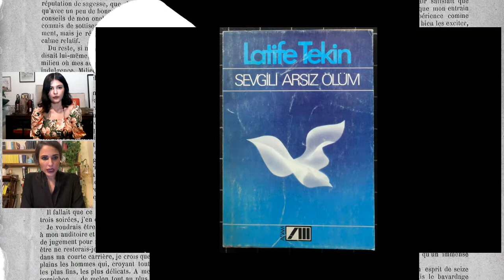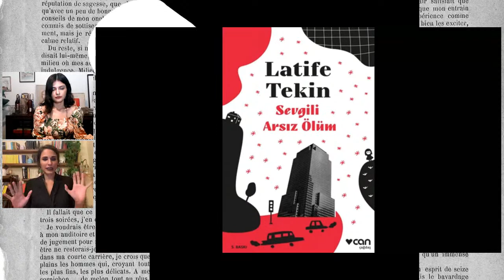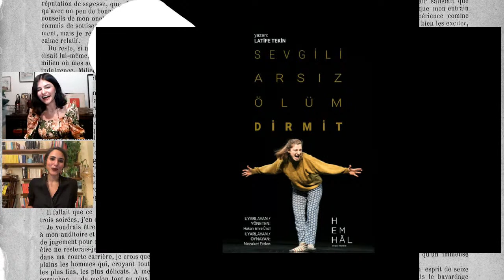#15 - "Sevgili Arsız Ölüm" kitabı ve "Mustang" filmi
Tuğçe Arslan Üçer ve Eylül Görmüş bu bölümde Latife Tekin'in "Sevgili Arsız Ölüm" kitabı ve Deniz Gamze Ergüven'in "Mustang" filmi üzerinden Türkiye'de kadın olmak üzerine konuşuyor. Kadınlık deneyiminin bir parçası olarak fiziksel mekan, hayal kurmak, nötralize edilmek, kadın bedeninin mahreminin istilasına uzanan, kişisel deneyimlerden beslenen bir tartışma. 1 Kitap 1 Film, bir aylık yaz arasının ardından Eylül'de yeniden burada olacak.

00:00 - Giriş & Eşleşme Hakkında
03:52 - Latife Tekin ve "Sevgili Arsız Ölüm" üzerine
17:40 - Deniz Gamze Erügven ve "Mustang" filmine dair
25:45 - Kadın olmak deneyiminin bir parçası olarak "fiziksel mekan"
35:02 - "Uzak ihtiyacı" üzerine
42:52 - Kadının mahreminin istilası
46:20 - Bir "çıkış" olarak okumak ve şehir fikrinin eleştirisi
51:32 - Kızkardeşlerimize teşekkürler & Kapanış

Videoda diğer bahsi geçenler:

Kitaplar, Metinler, Yazarlar:
Gabriel Garcia Marquez - Yüzyıllık Yalnızlık
José Mauro de Vasconcelos - Şeker Portakalı
John Berger
Eduardo Galeano - Kadınlar

Filmler:
Kings (2017, Deniz Gamze Ergüven)